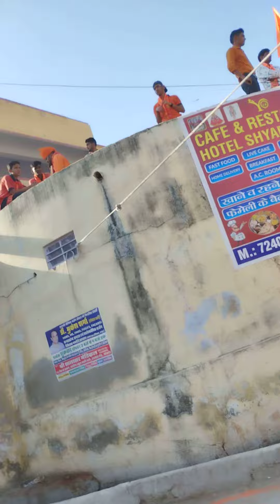mata ki zabardast palki video#vlogs 5